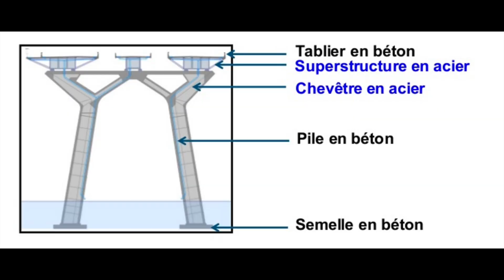Coulée de la première semelle du nouveau pont Champlain - Entrevue avec Sylvain Tremblay